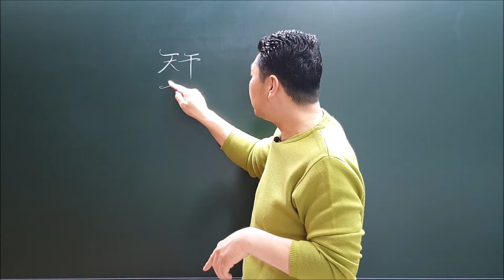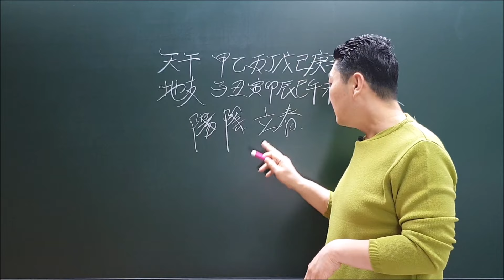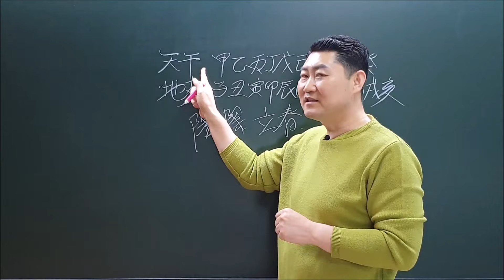태어난 띠 12동물 무엇인가?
*** [사주, 풍수, 작명, 개운법] 상담 ***
"사주, 작명, 택일, 궁합, 개운법"은 '전화상담'으로 진행
"풍수"는 '현장답사'로 진행

- 사주를 명확히 분석하여 평생 활용할 개운법을 알려드립니다
- 개운법은 나에게 좋은 풍수 & 숫자 & 색깔 & 이름 4가지 입니다

*** 유튜브 '채널멤버십' 회원전용동영상 ***
월정액을 통해 아래의 모든 강좌를 수강하실 수 있습니다.
전문적인 학습을 통해 최고의 전문가로 거듭나실 수 있습니다.

- '건강교실'
: 경락학, 경혈지압, 카이로프랙틱, AK, CST, EFT, 매뉴얼테크닉
- '역학교실'

*** 오행컬러패치 ***
1. 스포츠건강재활전공 국민대학교 심영세원 교수가 창안
(특허청 지적재산권 - 디자인권 및 상표출원)
2. 경락과 컬러 및 원적외선 파동에너지가 통증완화
3. 화장품, 의료용 TPE겔 사용과
FDA와 식약처 검증물질로 무해한 안전패치
4. 근육관절통증패치 & 오장육부기능패치
5. 상병하치, 좌병우치, 전병후치 원리 적용!
환측엔 갈색쿠퍼패치로 통증완화!
건측엔 오행컬러패치로 장부강화!

유튜브 심영세원 채널의 스토어에서 구입

*** [심영세원 약력] ***
- 국민대학교 생활체육학부 뷰티헬스케어 주임교수
- 국제바디지음협회 이사장
- (주)심쌤닷컴 대표이사
- 명리학.구성학.기문둔갑.주역.풍수학.성명학.개운법 교수
- 정통한자.급수한자.스토리한자 교수
- 14경락 361경혈 춘하추동경락학 교수
- 원적외선통증패치 '오행컬러패치' 창안